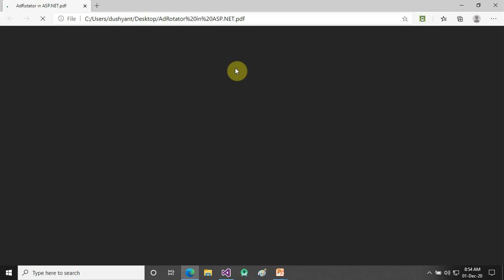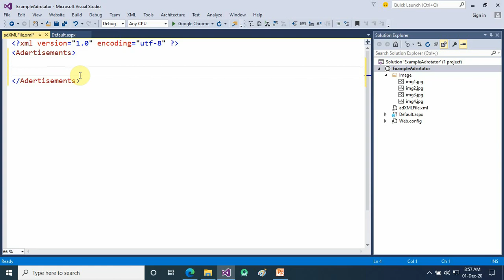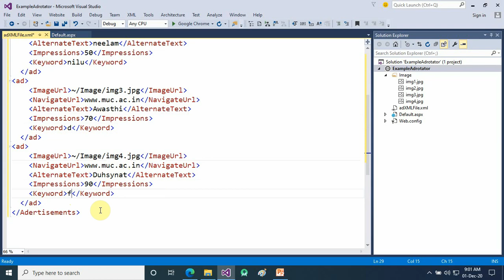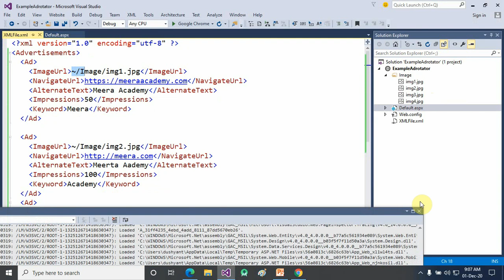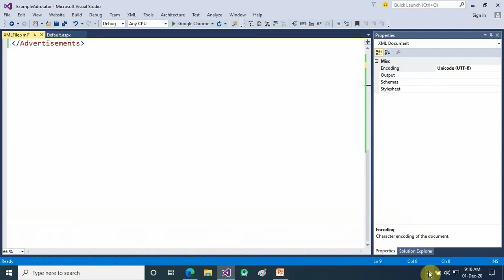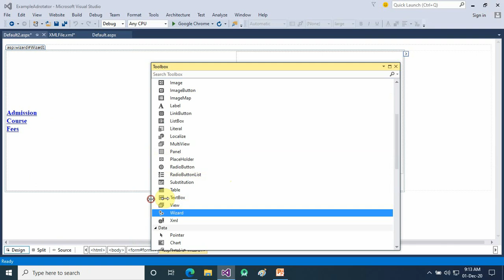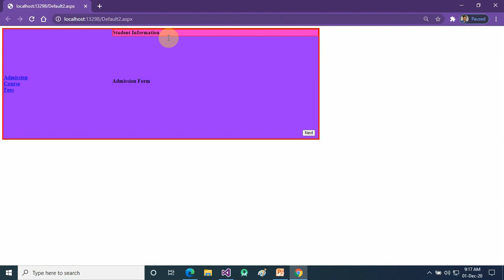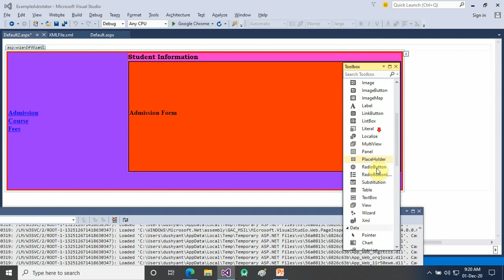AdRotator in ASP NET